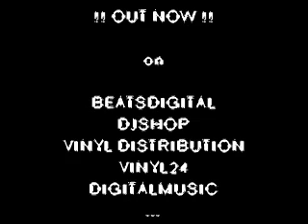Basscraft - Neuroleptika (Original Mix) BFR004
Basscraft - Neuroleptika

Label:        Black Forest Recordings
Catalog#: bfr004
Format:     4 x File, MP3
Country:    Germany
Released: 30 Nov 2009
Genre:       Electronic

Tracklist:

1     Neuroleptika (Original)
2     Neuroleptika (The Badgers Remix)
3     Neuroleptika (Tom Sun Remix)
4     Neuroleptika (Marc Baxter Remix)